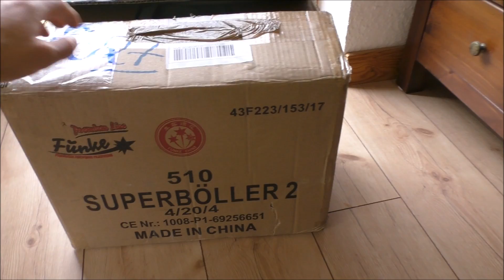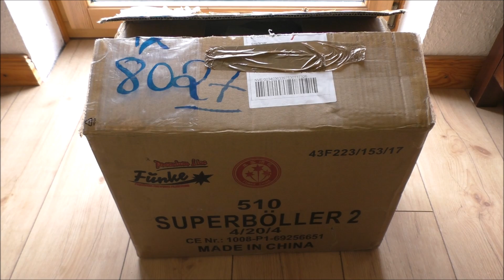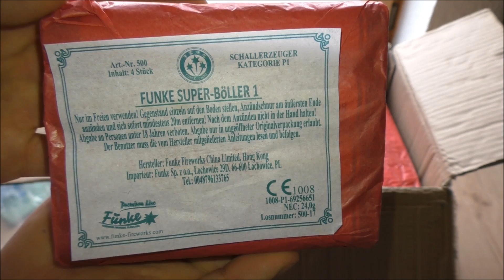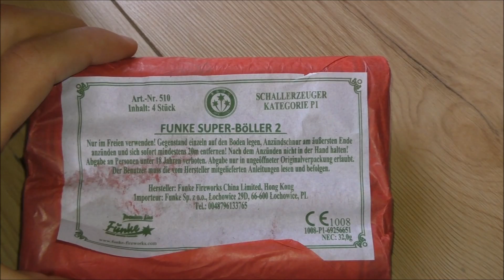FUNKE - Super Böller 2 Unboxing 2018 | Super Böller 1 & D Böller (Infos) [FullHD]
Was geht Pyros!
Heute für euch ein chilliges kleineres aber feines Unboxing! Und ein paar Informationen über die Funke Böller. Super Böller 2, Super Böller 1 und D Böller. Freut euch auf kommende Videos der Funke Böller!

➡Feuerwerk Onlineshop! Rauch, Bengal und Silvesterfeuerwerk!

➡Meine Cam: Panasonic HCV -757

Alle Spenden werden auf irgendeine Art und Weise in den Kanal gesteckt, ob es die Reperatur der Kamera oder weiteres Equipment ist oder Natürlich auch Feuerwerk! Ich freue mich über jede Untersützung!

MUST SEE

MUST SEE